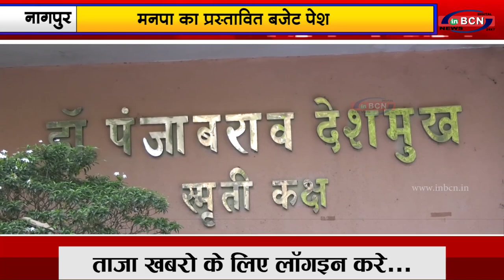मनपा का प्रस्तावित बजेट पेश...|INBCN NEWS